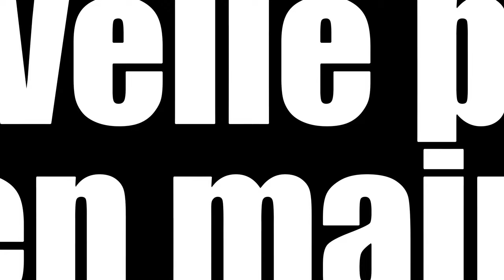TIRS SANGLIERS SAISON AFFÛT EN SOLOGNE "TRAILER" 2023-2024 - DexterProd@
Salut les amis ! Déjà tant de choses à vous partager après mes premières sorties estivales !
Une reproduction très importante de sangliers cette année, avec l'observation de très nombreuses laies suitées et également une belle dynamique de la population de cervidés.

Retour cette année à mon calibre fétiche le 300 WM !
Je suis déjà conquis par le modérateur de son, c'est tout simplement extraordinaire, pas de recul, un bruit très atténué ! le Top.
Rendez vous fin septembre pour la vidéo de ces chasses au sangliers et renards a l'affût.

POUR RAPPEL - Toutes les images sont tournées en milieu ouvert...

Toute les vidéos de cette chaîne sont tournées exclusivement sur les départements 18,41 et 45.
Les terroirs sont tous ouverts, aucunes images tournées en parc.
La chaîne est dédiée au grand gibier et notamment au sanglier.
Arme utilisée :
- BROWNING 300 WM

- MDS (MODERATEUR DE SON) "OSUMA" OPTIMUM

- OPTIQUE GPO (GERMAN PRECISION OPTICS) SPECTRA 6x 1-6x24i

- MONTAGE VORTEX - PRO SERIES

- SAUVESTRE - 300 WM - FIP BATTUE

Caméra :
Lumix FZ300
Go pro Hero 7 Black
Mijia 4K